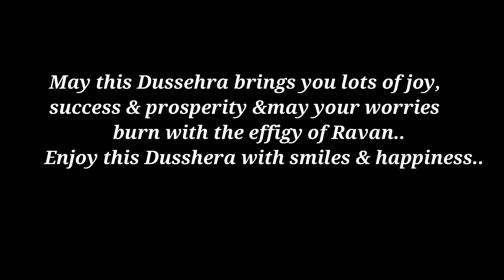DURGA PUJA SPECIAL VLOG 2019